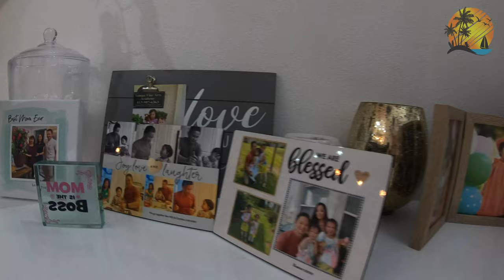Sinh Nhật Mùa Cô Vy Của Cutie Baby Jocelyn - Cuộc Sống Florida USA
Mời các bạn xem tiệc chúc mừng sinh nhật 5 tuổi cho bé Jocelyn trong mùa Cô Vy nha.  LDT xin cảm ơn mọi người  ủng hộ.

Celebrating baby Jocelyn 5th birthday.!

Tweeter: @LTSensei